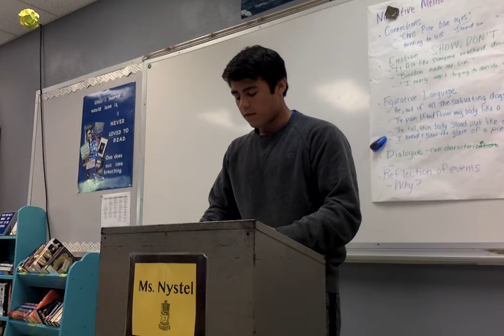Movie on 9 12 18 at 2 04 PM